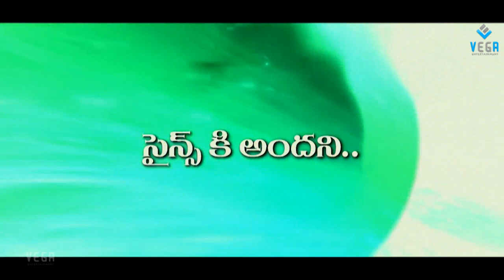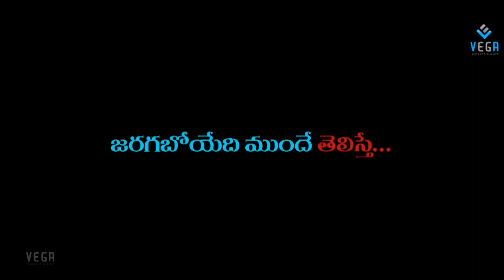Neelakanta's Maya Telugu Movie Theatrical Trailer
Watch Neelakanta's Maya Telugu Movie Theatrical Trailer

Starring : Harsha Vardhan, Avantika, Sushma and Nandini Rai
Producer : MVK Reddy and Madhura
Music Director : Sekhar Chandra
Director : Neelakanta